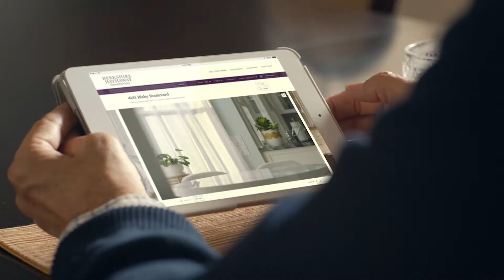You deserve more Let's go, Let's get you home